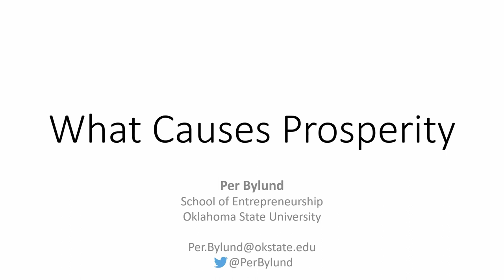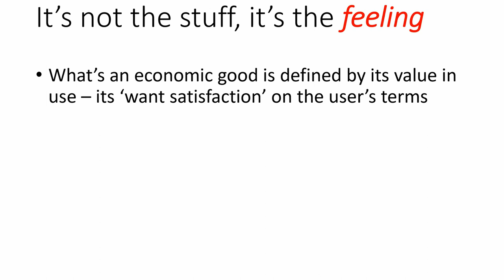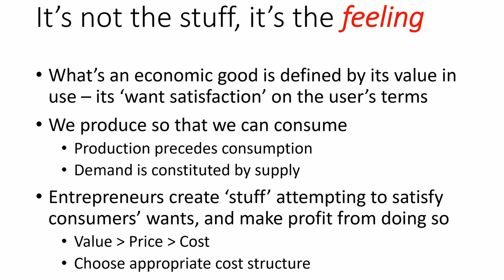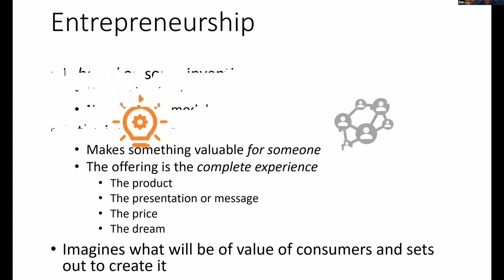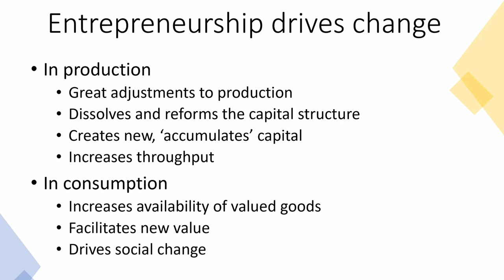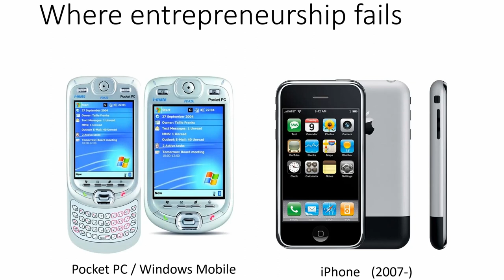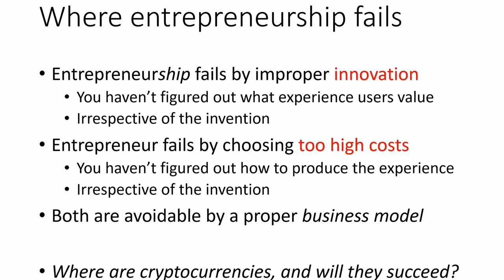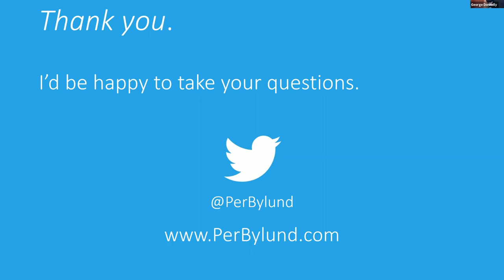What Causes Prosperity with Per Bylund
💻 Live-stream Highlight: What Causes Prosperity with Per Bylund

Sections:
0:00 Introduction
1:28 Start with the right question: What causes prosperity?
2:48 Hong Kong as an illustrative example
04:05 What is an economic good? It's not the stuff, it's the feeling
5:45 Production (supply) is prerequisite to consumption (demand)
8:29 The role of entrepreneurs in a market setting
10:31 The Pet Rock as illustrative example for satisfying consumer demand
11:52 Invention vs. Innovation
13:09 Entrepreneurs are innovators, bringing a complete experience to the consumer
15:24 Entrepreneurs driving change in production and consumption
17:08 Creative destruction and institutional change
19:43 What entrepreneurship does in terms of economics
21:11 Where entrepreneurship fails
24:22 Where are cryptocurrencies, and will they succeed?
25:00 Q&A

💰 Bitcoin Cash: Scaling the Globe: 2020 Bitcoin Cash Conference & Fork Day Celebration
More than 50 speakers joined together this August 1st 2020 - for an online conference that aimed to chart a path forward towards scaling and mass adoption for the top 5 cryptocurrency [BCH].

Video Streamed on August 1st 2020.

🏆 Our goal is to get the Bitcoin Cash ecosystem excited about building the future of Bitcoin Cash.

Follow our twitter for updates 🐦